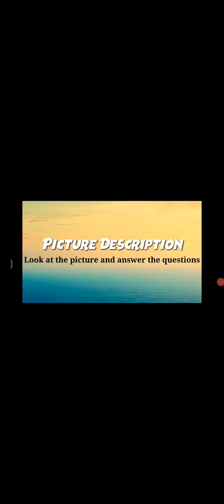speaking skill about kitchen articles